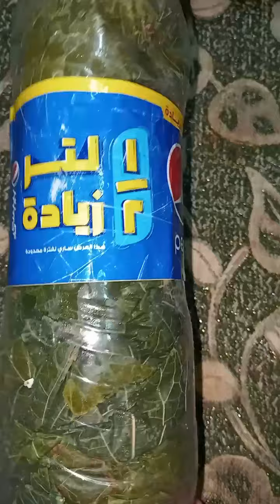خلطه فراخ مشويه وتتبيله محشي في منتهى الجمال بقول تخزني ورق العنب ازاي واقعد معك من السنه للسنه ❌